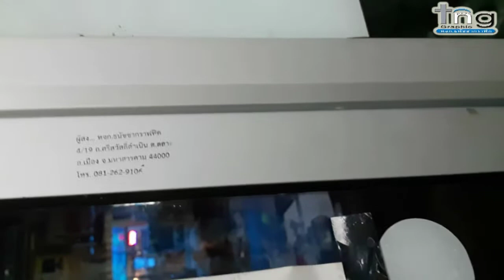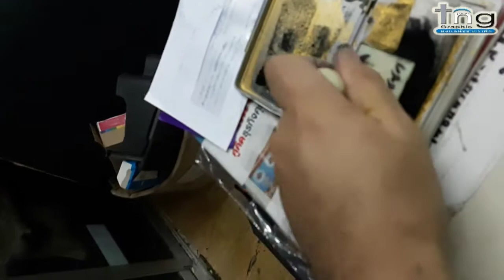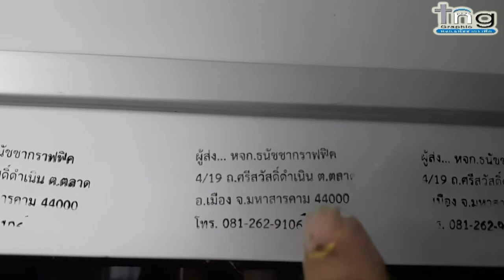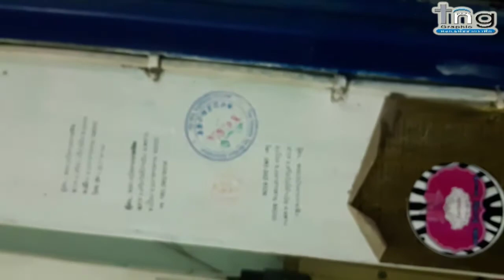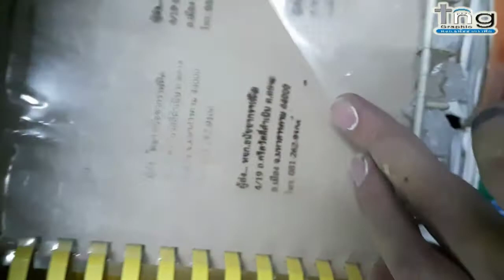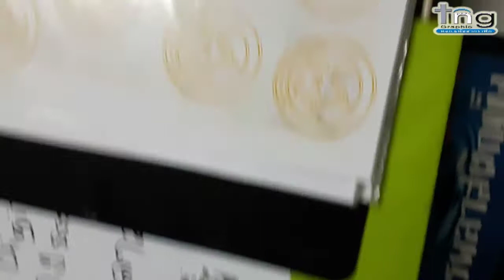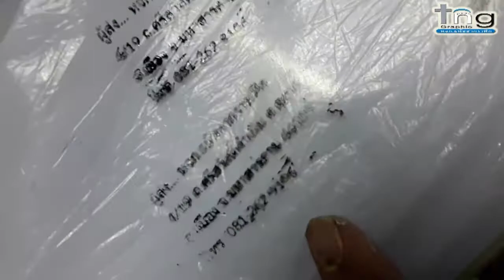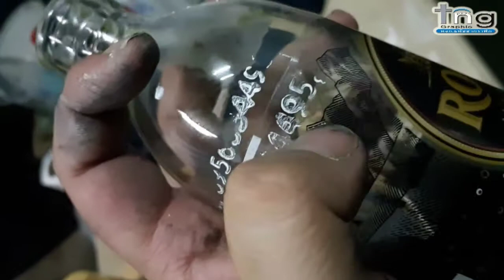หมึกปั้มเหล็ก โลหะทุกชนิด พลาสติกทุกชนิด แก้ว ยาง หนัง กระเบื้อง เซรามิก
เด่วนี้อัพเดทสูตรใหม่ แบบปั้มติดทุปอย่างและแห้งเร็วปานกลาง ประมาณ 5-20 นาทีแล้วแต่วัดุแล้วนะค่ะ หมึกติดแน่นมากกว่าเดิมเล็บถูแรงได้ไม่ลอก
ติดต่อซื้อหมึกปั้มตรายางประเภทต่างๆ
idline : @tanatcha  หรือ oatpu